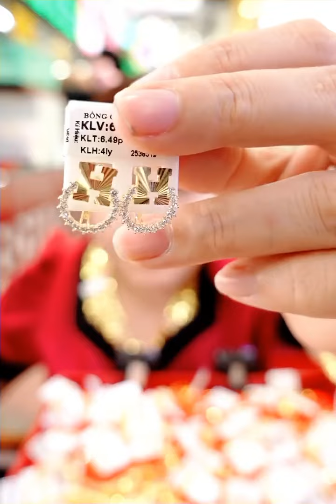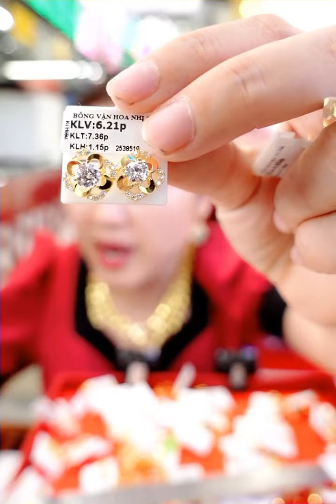Tiệm Vàng Kim Thành Thảo Livestream Ngày 07/11/2022 Bán vàng CTY 610 với giá công ưu đãi cho khách ạ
Khách thông cảm chụp màn hình mẫu và gửi nhân viên bên em báo giá cho chính xác nhất nha và cũng như giá vàng hiện tại nha khách
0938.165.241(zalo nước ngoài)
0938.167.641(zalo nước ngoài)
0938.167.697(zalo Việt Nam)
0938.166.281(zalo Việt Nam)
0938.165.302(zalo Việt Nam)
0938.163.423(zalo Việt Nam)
khách lưu ý nếu zalo trả lời chậm trễ khách gọi trực tiếp giúp em để được hỗ trợ nhanh nhất Giờ mở cửa: 7h30-21h30 Tiệm có dịch vụ giao hàng TOÀN QUỐC - VIỆT NAM và QUỐC TẾ